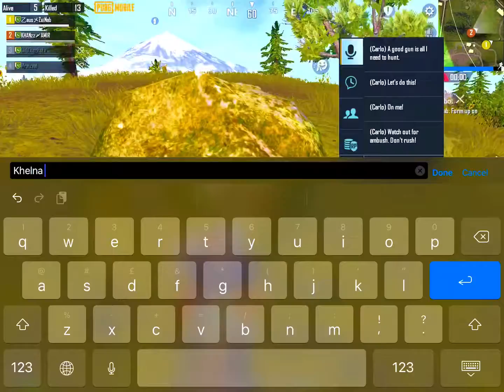WHOLE SQUAD LANDED WITH US AND THIS HAPPENED !!!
VIDEOS...❤️

channel is created to promote gaming,and
as well,creators.Absolutely,NO COPYRIGHT
INFRINGEMENT INTENDED.This CHANNEL CLAIMS
NO RIGHTS OR OWNERSHIP over the BGM.if you
wish for a track to be removed,please let us know
so we can remove it from our feed immediately:

Device: iPad mini 5
Headphones: Ronin-R9
Microphones: Boya BY-M1
Internet: PTCL